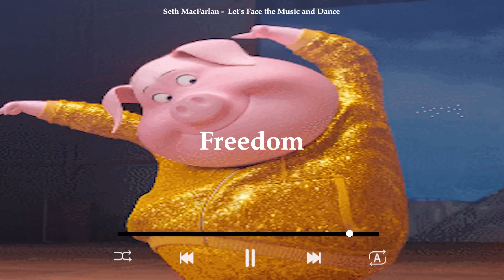[𝐏𝐥𝐚𝐲𝐥𝐢𝐬𝐭] 씽 노래모음 🎸𝚂𝙸𝙽𝙶 𝙾𝚂𝚃🥁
[𝐏𝐥𝐚𝐲𝐥𝐢𝐬𝐭] 씽 1,2 노래모음 🎸𝚂𝙸𝙽𝙶 𝙾𝚂𝚃🥁